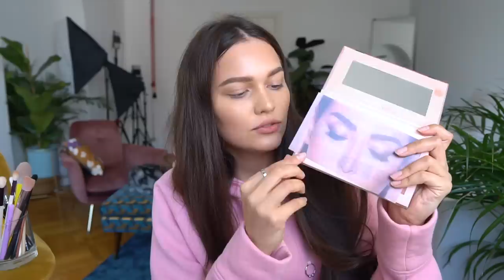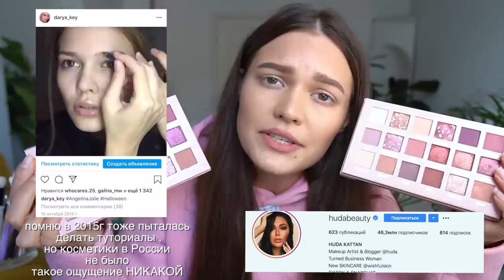КОСМЕТИКА С ALIEXPRESS